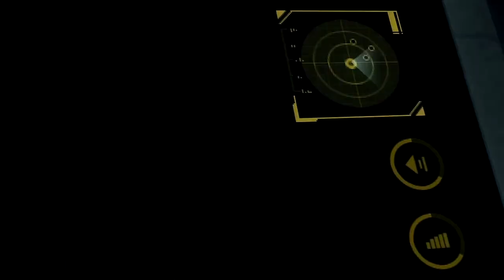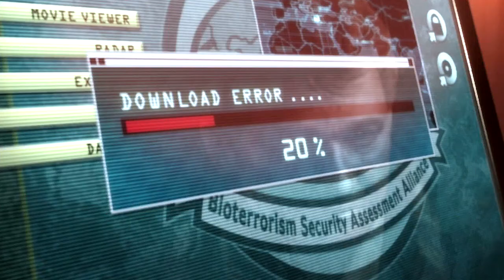Resident Evil: Revelations [LABORATORY] [Part 12] Playing Games & Sipping Tea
Revelation #12: If these scientists are so smart how come they're dead.

Welcome to part 12 of Resident Evil: Revelations!

Make sure to crank this bad boy up to 720p and grab a beverage of your choice for maximum viewing comfort! :D